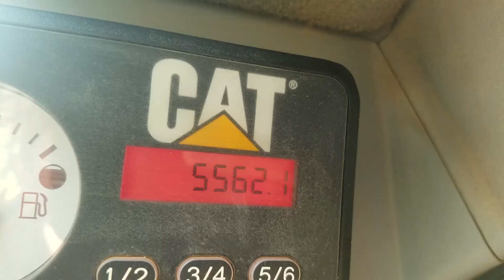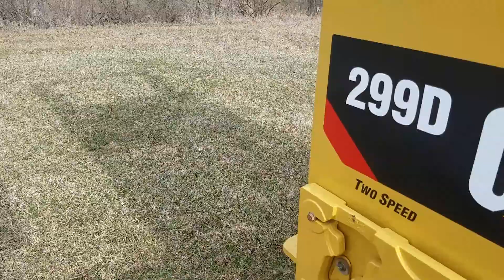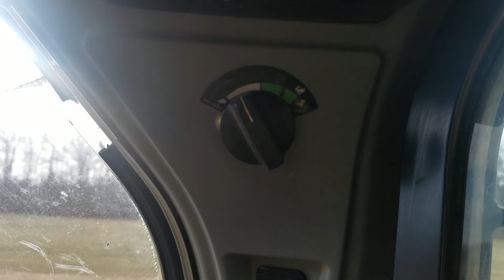2013 Caterpillar 299D 95hp Compact Tracked Loader For Sale!